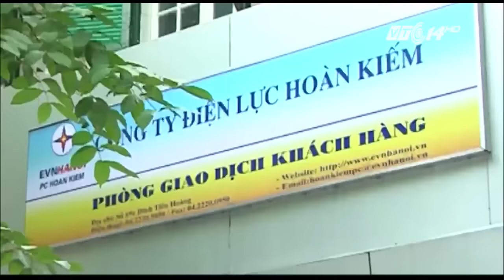VTC Tin Mới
VTC | Đại diện của EVN lý giải về việc tăng mạnh hóa đơn tiền điện sinh hoạt trong 3 tháng hè phù hợp với quy luật nhiều năm qua, không có gì bất thường.